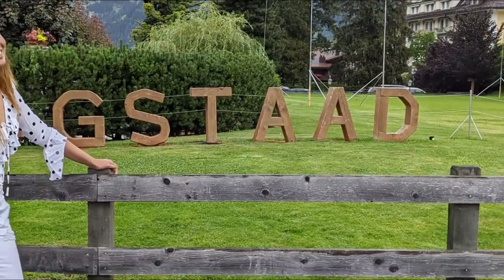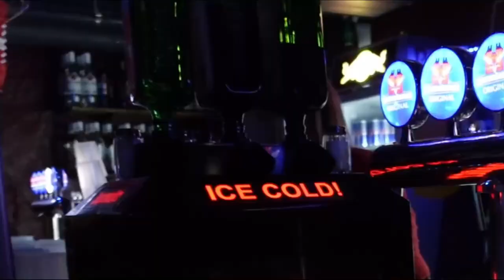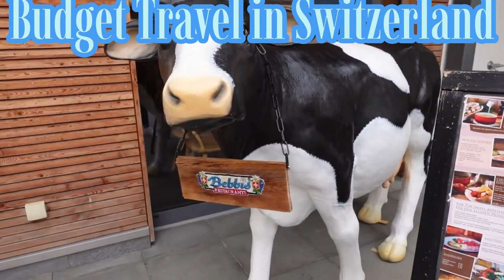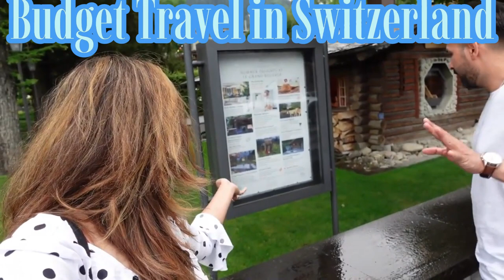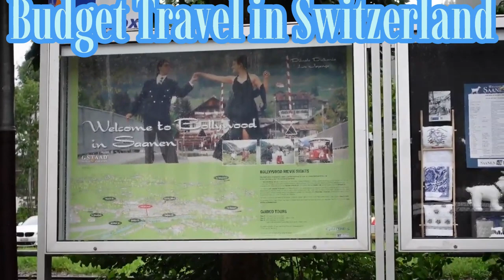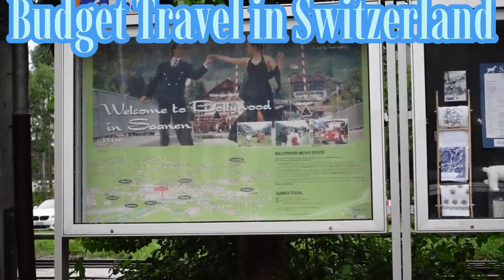Budget Travel in Switzerland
5:Grindelwald , Gstaad , Budget Travel in Switzerland
Hello My Youtube Family,
Desis in Switzerland :
Episode 1 🇨🇭 Overview of Switzerland

 • How to travel Switzerland on a budget
🇨🇭Lake Thun🇨🇭Switzerland 🇨🇭

🇨🇭Lake Thun is an Alpine lake in Switzerland’s Bernese Oberland region. Its shore is dotted with towns, including Thun🇨🇭

8k,
switzerland,
lauterbrunnen,
lauterbrunnen switzerland,
4k,
switzerland 8k,
switzerland 4k,
lauterbrunnen 4k,
waterfall,
switzerland lauterbrunnen,
jungfrau,swiss alps,glacier,
swiss cows,
swiss chalets,
switzerland travel,
swiss village,
beautiful switzerland,
schweiz,
switzerland vlog,
relaxing video,
switzerland village,
cable car,svizzera,suisse,
schweiz 4k,
4k walk,
walk tour,
License